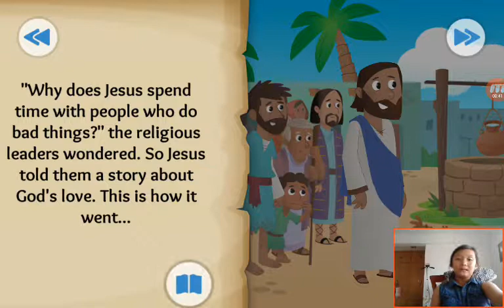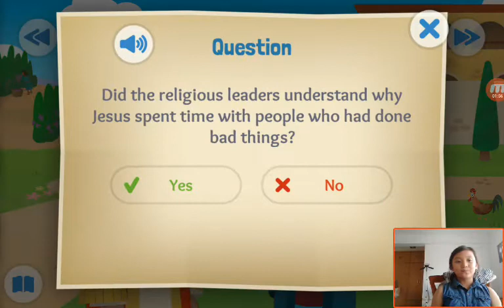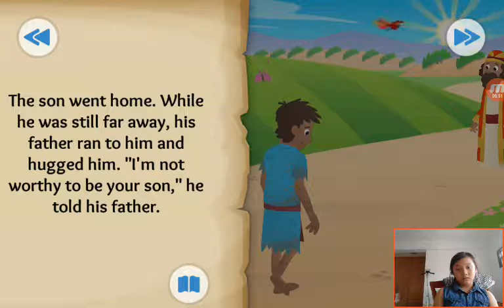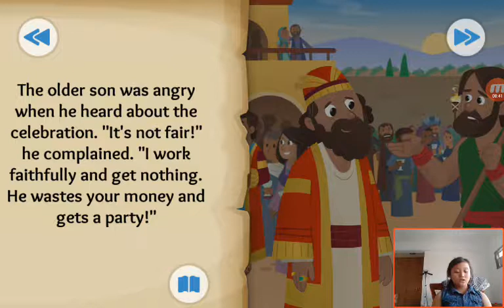‹Kids›Grace：성경이야기‹English›– Coming Home about A father and his two sons in Luke